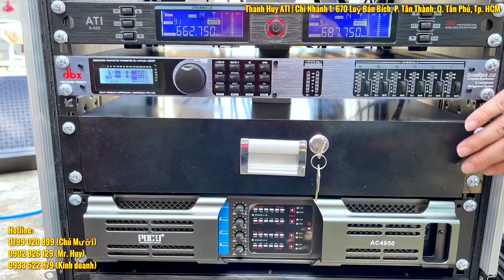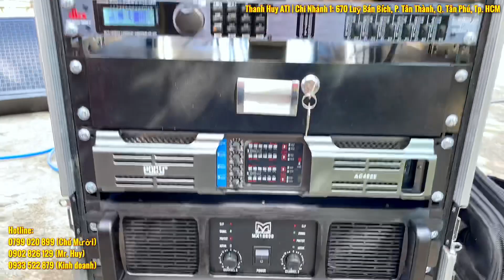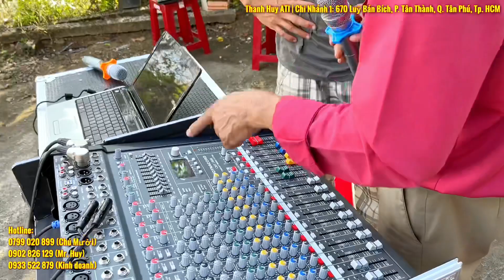“Mới Vào Nghề” Anh Trai Đồng Nai Tậu Dàn Array Chuẩn Đám Cưới | 108 Triệu | LH: 0799020899